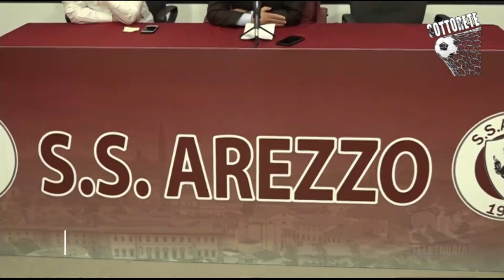Sottorete 30/01/2023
Sottorete: Il nuovo spazio sportivo dedicato alla serie C e D del calcio ed al calcio femminile. Un programma condotto da Carolina Pucci in onda in prima serata ogni Lunedì, alle 21:30.